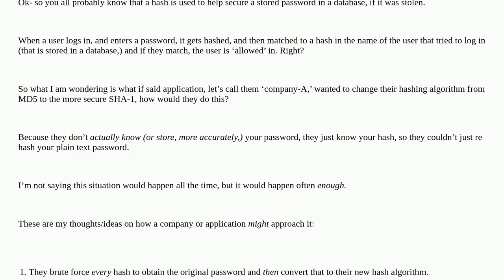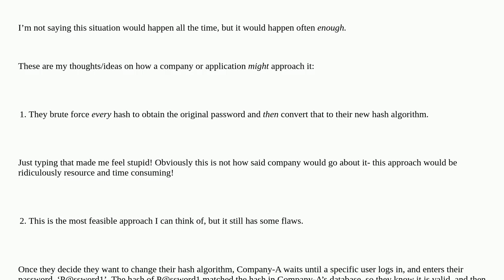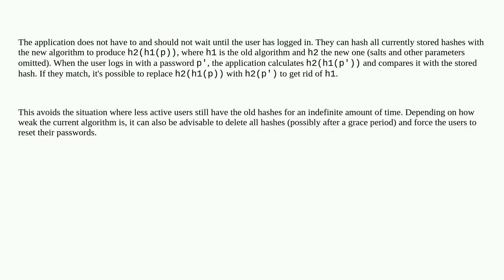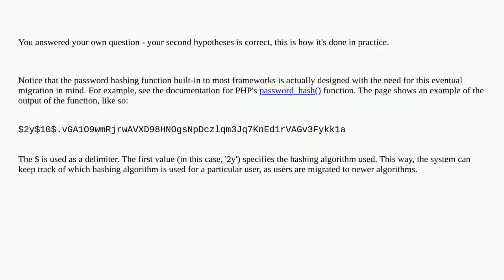Security: How do databases/companies change their hashing algorithm?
How do databases/companies change their hashing algorithm? duplicate

A special thanks goes out to the community

  hash password-management databases